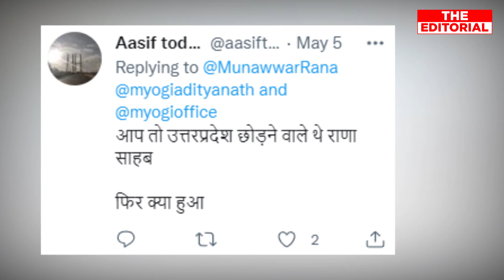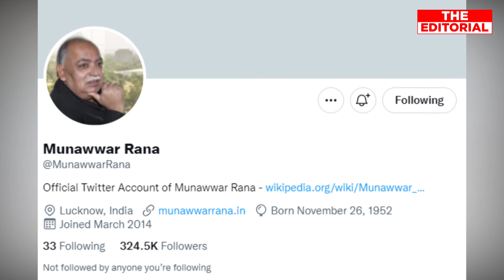Munawwar Rana को CM Yogi अच्छे लगने लगे, UP में योगी राज में सबकुछ मुमकिन है!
बीजेपी सरकार और सीएम योगी से नाराज रहने वाले मुनव्वर राणा को अब सीएम योगी पसंद आने लगे हैं। चुनाव से पहले राणा कहते थे कि अगर यूपी में योगी दूसरी बार सीएम बनेंगे, तो वो यूपी से पलायन कर जाएंगे। लेकिन योगी सीएम बने पर राणा यूपी से पलायन नहीं कर पाए। वहीं अब मुनव्वर राणा ने सीएम योगी की फोटो ट्वीट की है। जिसमें सीएम अपनी मां से मुलाकात कर रहे हैं। वहीं इस ट्वीट के बाद मुनव्वर राणा कई यूजर्स के निशाने पर आ गए।

Munavwar Rana, who was angry with the BJP government and CM Yogi, has now started liking CM Yogi. Before the elections, Rana used to say that if Yogi becomes CM in UP for the second time, then he will flee from UP. But Yogi became CM but Rana could not escape from UP. At the same time, Munavwar Rana has tweeted the photo of CM Yogi. In which the CM is meeting his mother. At the same time, after this tweet, Munavvar Rana came under the target of many users.